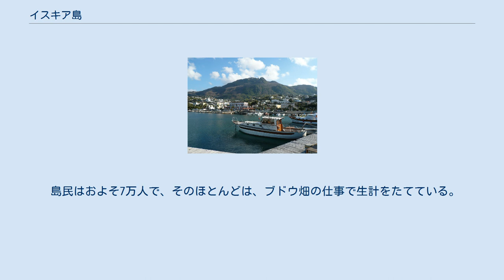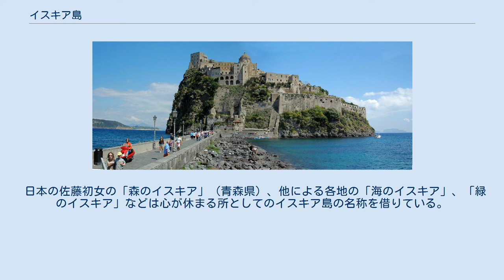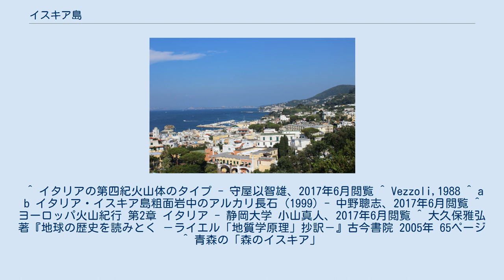イスキア島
イスキア島（イスキアとう、イタリア語: Isola d'Ischia）は、イタリアのナポリ湾の西部に浮かぶ火山島。
フレグレエ群島最大の島で、プローチダ島とヴィヴァラ島の西に位置する。
面積は約46.3km2。
最高地点は787mのエポメーオ山である。
 イスキア火山は、火砕丘・溶岩ドームの集合体で、火山活動は遅くとも15万年前から始まり、およそ5万年前に大噴火を起した。
最後の噴火は1302年である。
 島民はおよそ7万人で、そのほとんどは、ブドウ畑の仕事で生計をたてている。
 前8世紀半ば頃、ギリシア人が植民市ピテクサイを設けた。
ギリシア本土やイベリア半島を結ぶ地中海交易の中継地としての役割を果たしたほか、近隣でエルバ島の鉄鉱石を用いて金属加工を行っていたように、ギリシア本土では乏しい金属資源を入手する狙いもあったと推測されている。
 イスキア島の行政は6つのコムーネに分れている。
 日本の佐藤初女の「森のイスキア」（青森県）、他による各地の「海のイスキア」、「緑のイスキア」などは心が休まる所としてのイスキア島の名称を借りている。
 ^ イタリアの第四紀火山体のタイプ - 守屋以智雄、2017年6月閲覧 ^ Vezzoli,1988 ^ a b イタリア・イスキア島粗面岩中のアルカリ長石 (1999) - 中野聰志、2017年6月閲覧 ^ ヨーロッパ火山紀行 第2章 イタリア - 静岡大学 小山真人、2017年6月閲覧 ^ 大久保雅弘著『地球の歴史を読みとく －ライエル「地質学原理」抄訳－』古今書院 2005年 65ページ ^ 青森の「森のイスキア」